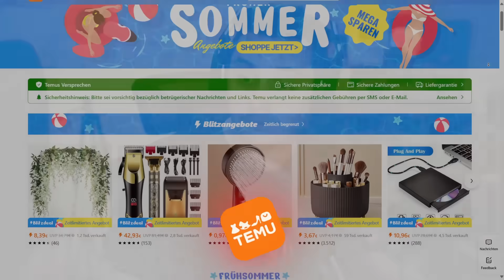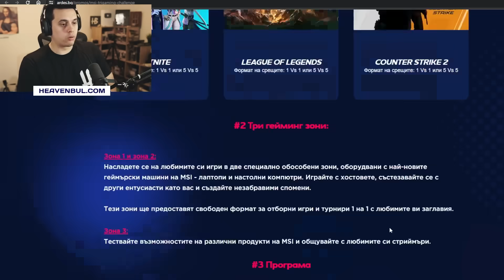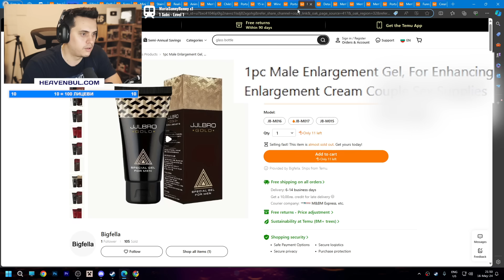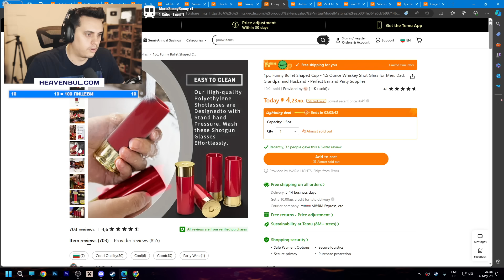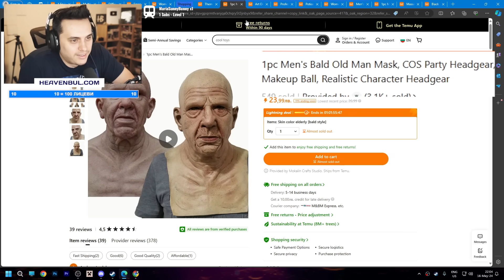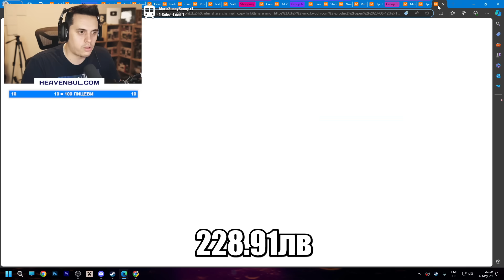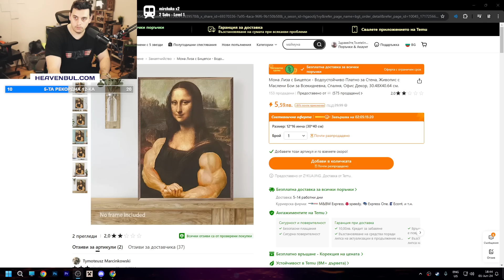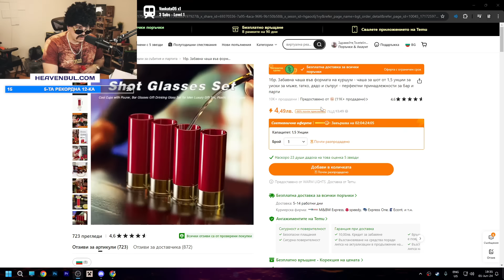Купих НАЙ-СТРАННИТЕ НЕЩА от TEMU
Няма да повярвате какво намерих в тоя сайт.

❗ Стриймове от Понеделник до Петък  от 19:00 часа❗